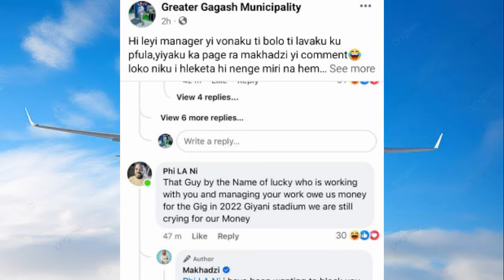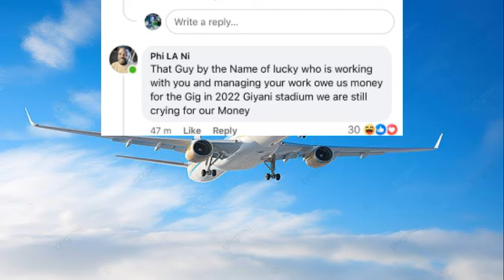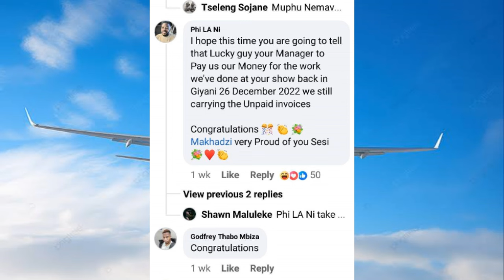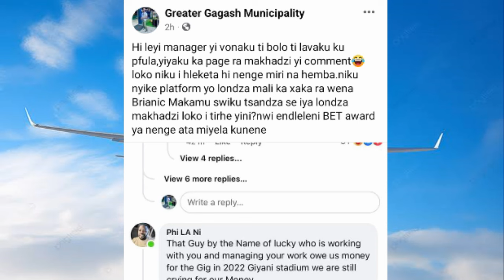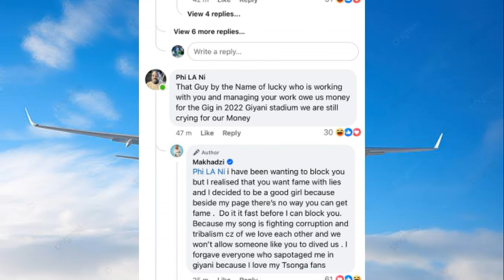Makhadzi 2024 Loko a faya manager Philani nhloko 🙆🏻‍♂️ 😂/ Papa Rhulani 🫎 / Gagash 🦷